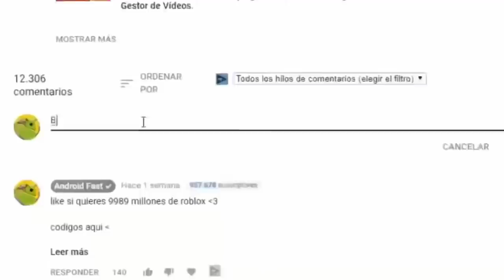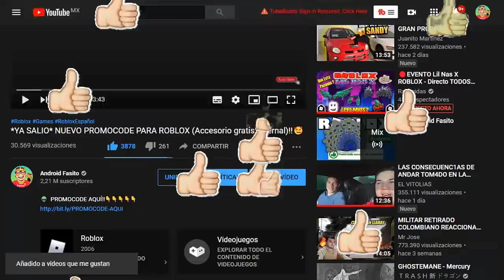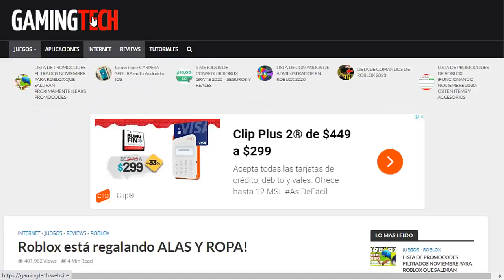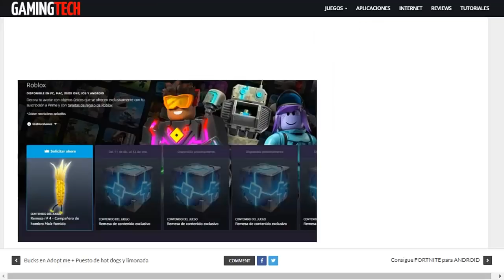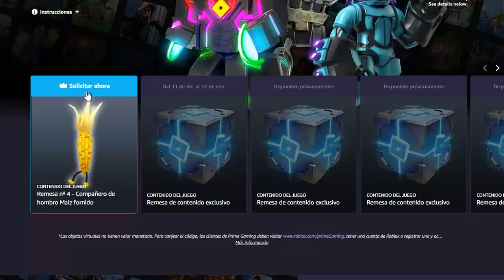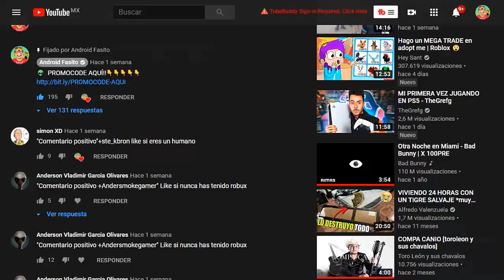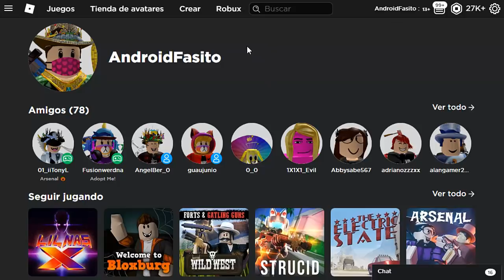NUEVO PROMOCODE Prime Gaming DE SR: MAIZ PARA ROBLOX !! Y MAS!!🥰